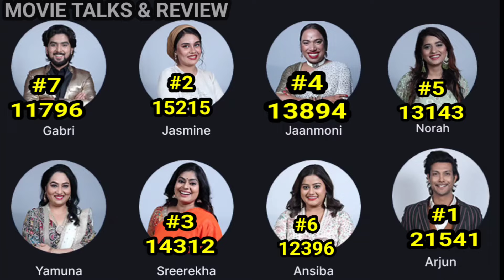🔴Live:🔥വൻ വോടിംഗ് യുദ്ധം | പ്രമുഖർ തകരുന്നു😱 Vote Result Today 8:30 Am | Bigboss Malayalam Season 6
🔴Live:🔥വൻ വോടിംഗ് യുദ്ധം | പ്രമുഖർ തകരുന്നു😱 Vote Result Today 8:30 Am | Bigboss Malayalam Season 6 Live Vote Result Today